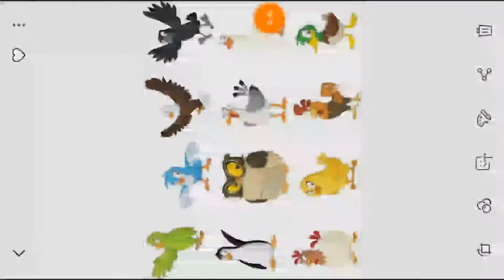IDFB PKMN: 36